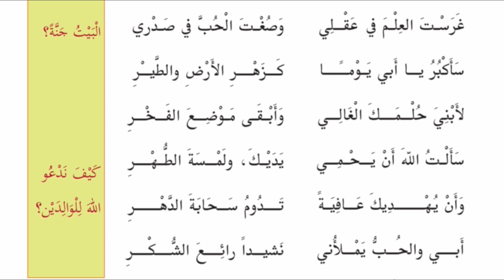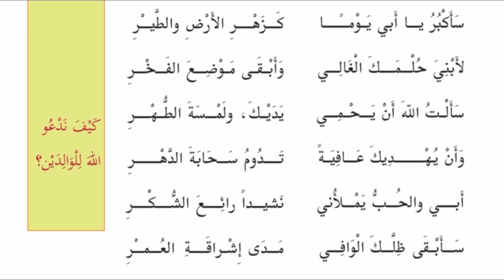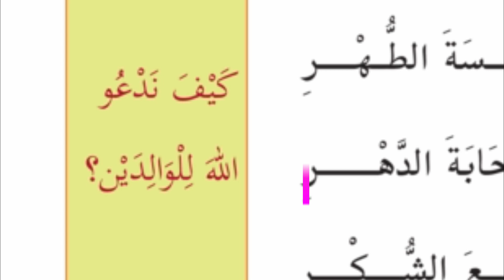STD 7 | UNIT 1 | CHAPTER 3 | PART 1 | Arabic | അറബിക് | ഇലൈക യാ അബീ | إليك يا أبي | spotienzcreation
കേരളത്തിലെ അറബിക് ഭാഷ പഠിക്കുന്ന സ്കൂൾ വിദ്യാർത്ഥികൾക്ക് സഹായകമാവുന്ന രീതിയിൽ വിവിധ ക്ലാസുകളിലെ അറബിക് പാഠ പുസ്തകങ്ങൾ മലയാള വിവർത്തനം ഉൾപ്പെടുത്തി ലളിതമായി അവതരിപ്പിക്കുകയാണ് ഇവിടെ. നിങ്ങളുടെ സംശയങ്ങളും അഭിപ്രായങ്ങളും കമെന്റ് ബോക്സിൽ അറിയിക്കാവുന്നതാണ്.

Video Content:
STD 7 | ARABIC | UNIT 1 | CHAPTERT 3 | PART 1 | ONLINE CLASS | KERALA | ഏഴാം ക്ലാസ്സിലെ അറബിക്   പാഠം മലയാള അർത്ഥം ഉൾപ്പടെ | ഇലൈക യാ അബീ | إليك يا أبي | ilaika ya abee | spotienzcreation

ഏ പിതാവേ താങ്കളിലേക്ക്... (താങ്കളിലേക്ക് ഞങ്ങള്‍ വരുന്നു)
1. ഏ പിതാവേ.., ഏ കവിതയുടെ ഈണമേ... അത്ഭുതങ്ങളുടെ പൂന്തോട്ടമേ..
2. മനോഹരമായ ഗീതമേ.. പുഞ്ചിരിയെ അലങ്കരിക്കുന്ന...
3. വീടിനെ താങ്കള്‍ സ്വര്‍ഗമാക്കി മാറ്റി, അങ്ങനെ വീട് പൂക്കളുടെ ചതുരം (squre) ആക്കി മാറ്റി.
4. എന്‍റെ ബുദ്ധിയില്‍ താങ്കള്‍ അറിവിനെ ഇട്ടുതന്നു, മനസ്സില്‍ സ്നേഹം ഉണ്ടാക്കിയെടുത്തു..
5. ഉപ്പാ, ഒരിക്കല്‍ ഞാന്‍ വലുതാവും..., ഭൂമിയിലെ പൂക്കളെപ്പോലെ, പക്ഷികളെപ്പോലെ..
6. ഞാന്‍ നിങ്ങളുടെ വിലപിടിപ്പുള്ള സ്വപ്നം ഉണ്ടാക്കിയെടുക്കും.., അഭിമാനത്തിന്‍റെ സ്ഥലത്തു ഞാന്‍ നിലകൊള്ളും...
7. ഞാന്‍ അല്ലാഹുവോട് താങ്കളുടെ കരങ്ങളെ സംരക്ഷിക്കാന്‍ പ്രാര്‍ത്ഥിക്കും, താങ്കളുടെ സ്വച്ഛമായ/വൃത്തിയുള്ള സ്പര്‍ശനവും..
8. താങ്ങള്‍ക്ക് ദീര്‍ഘായുസ്സ് നല്‍കുവാനും.., മേഘം നിലനില്‍ക്കുന്ന കാലത്തോളം...
9. പിതാവേ.. സ്നേഹം എന്നില്‍ നിറക്കുന്നു.. നന്ദി പറച്ചിലിന്‍റെ ഒരു ഗീതം...
10. ഞാന്‍ നിങ്ങള്‍ക്ക് ഒരു തണല്‍ ആയി നിലകൊള്ളും... വയസ്സു ഉദിച്ചു നില്‍ക്കുന്നിടത്തോളം കാലം...

Question Answers:
1. يَصِير البَيْت جَنَّة بِالفَرَح والسُّرُور / بِالوَالِدَيْن
2. رَبِّ ارْحَمْهُمَا كَمَا رَبَّيَانِي صَغِيرًا

Watch Previous videos :
Unit 1:-